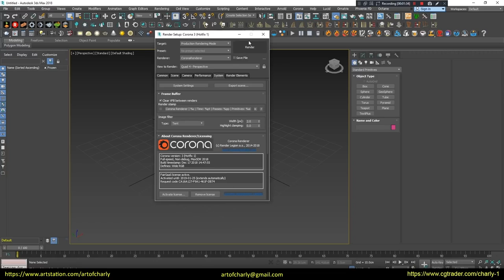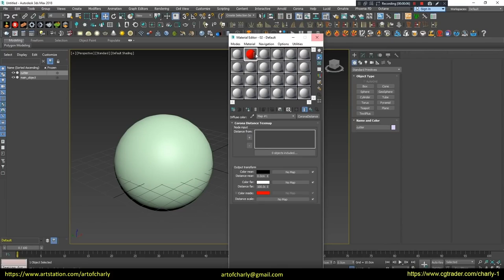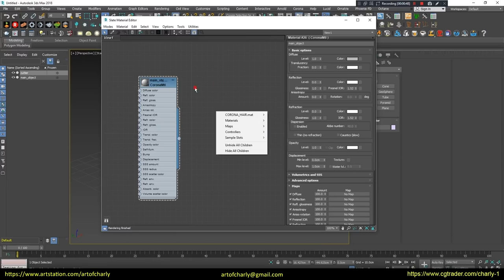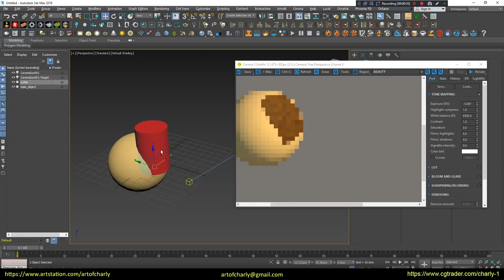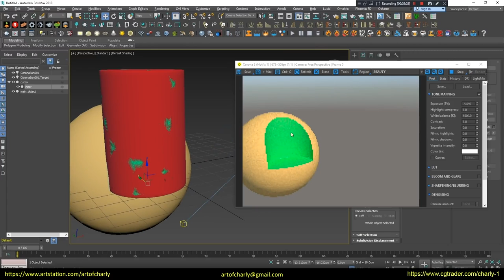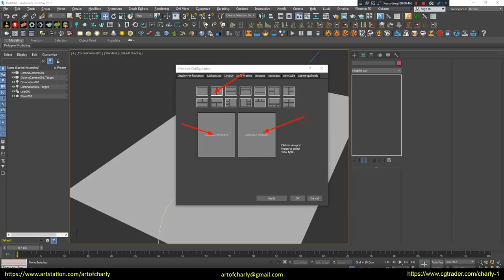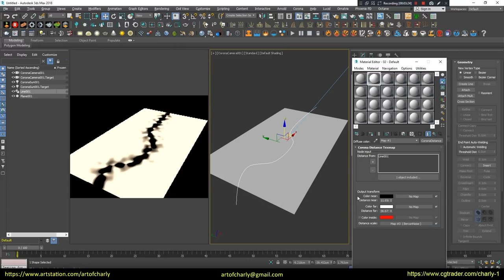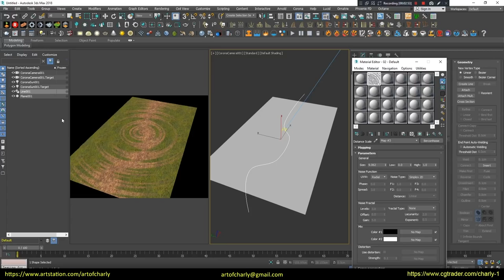Corona Distance Map. How to use? Episode 1.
Corona Distance Map lets you create “smart” materials that know how far away they are from objects in the scene. Use this to add waves around a coastline, wear-and-tear where objects meet, dirt and noise under window sills, and more.

In this video, I will show how to get an interactive boolean by using the Corona Distance map, as well as how to mix textures to achieve a realistic effect. How to change settings - to influence the blending pattern.

          Video content:

0:01 - Intro

0:04 - Important info about channel and this tutorial

0:40 - Where to find the texture of Corona Distance Map.

0:59 - The first example of using this map. Zbrush LiveBoolean vs Corona Distance Map Boolean.

7:05 - The second example. Use Corona Distance Map to blend different textures in the Diffuse slot. Bercon Noise.

10:06 - The ending. Video preview of other lessons.